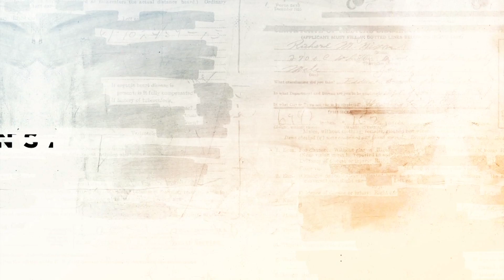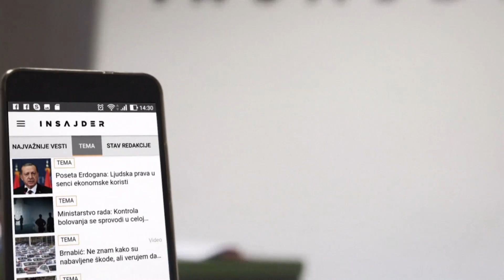Vučić (Ujedinjeni protiv kovida): Konstruktivan sastanak sa ministrom, bez protesta u subotu